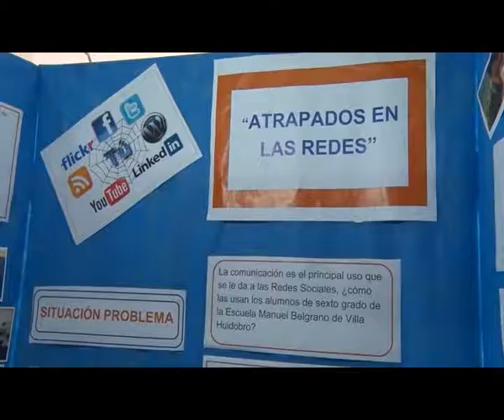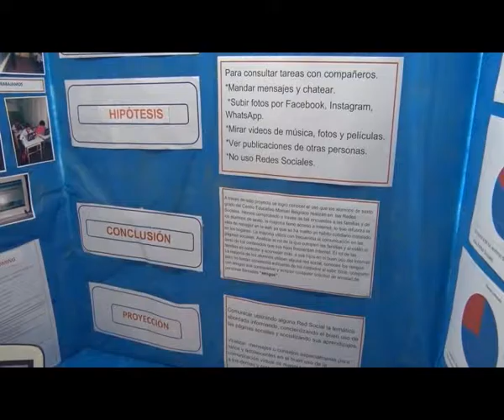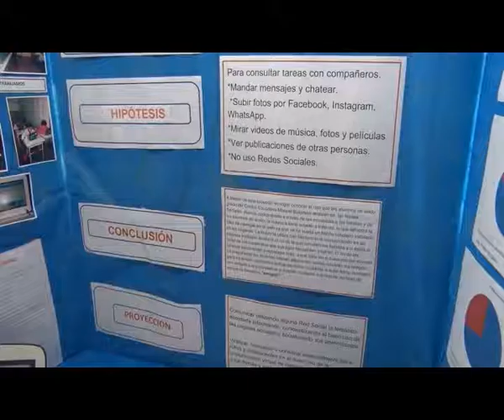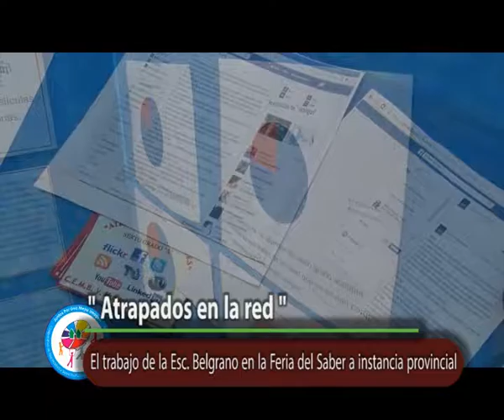"ATRAPADOS EN LA REDES" A LA INSTANCIA PROVINCIAL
El proyecto presentado por alumnos de sexto grado del Centro Educativo Manuel Belgrano en la Feria de Ciencias obtuvo el pasaje a la instancia provincial.
Los alumnos Mariano Chacón y Agustín Vidoret junto a la docente Susana Maldonado explicaron a la TV Cooperativa de que manera trabajaron en un tema que actualmente tiene una gran incidencia sobre todo en las relaciones interpersonales.